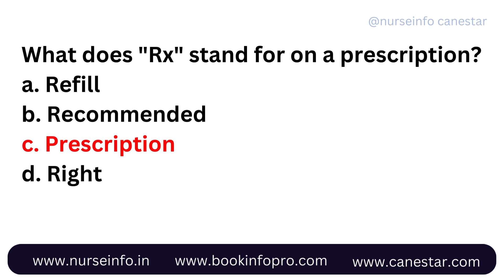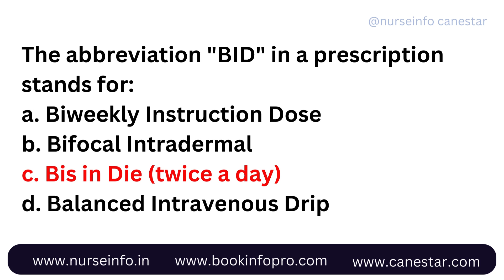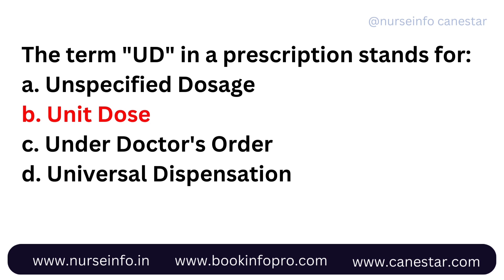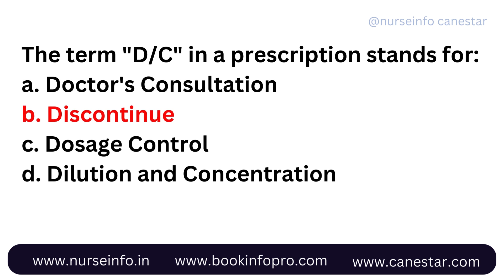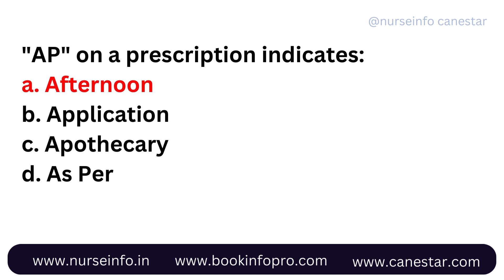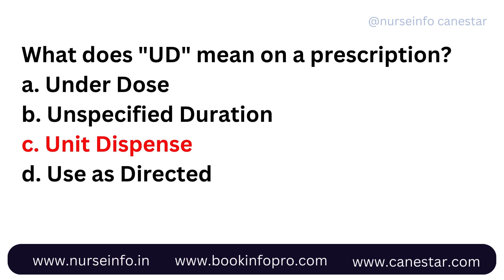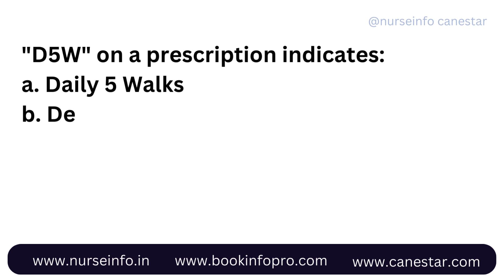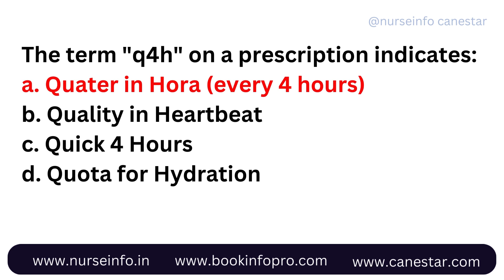RX Doctor Prescription ABBREVIATION MCQs | Medical Prescription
Rx Medical Prescription abbreviation most important questions and answers,
singapore nurse exam questions,
mcq,
nurses mcq,
nurse quiz,
exam preparation,
competitive exams,
staff nurse exam preparation,
snb exam important questions,
norcet,
nclex,
Singapore Nursing Board Examination for Enrolled, Registered and Registered Midwife (RMW)

This YouTube information is provided for educational and informational purposes only and does not constitute providing medical advice or professional services. The information provided should not be used for diagnosing or treating a health problem or disease, and those seeking personal medical advice should consult with a licensed physician. Always seek the advice of your doctor or other qualified health provider regarding a medical condition.